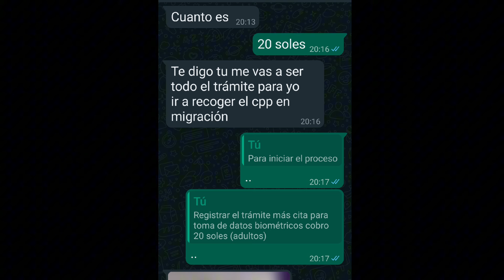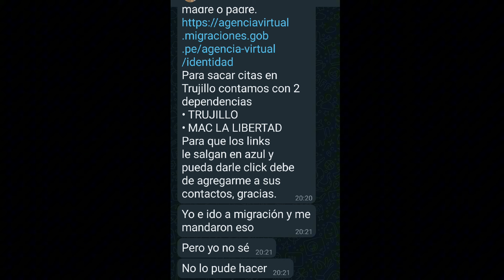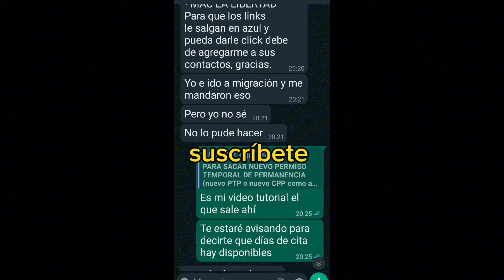Migraciones usa mis videos para atender extranjeros en Peru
storytime sobre como la superintendencia nacional de migraciones del peru , envia link de mi video para explicar y atener a extranjeros que buscan regularizar su situacion migratoria